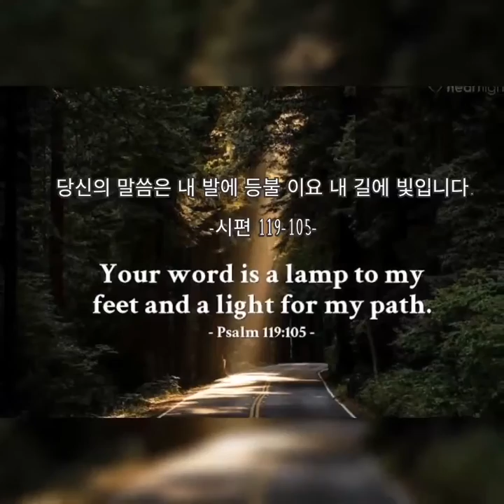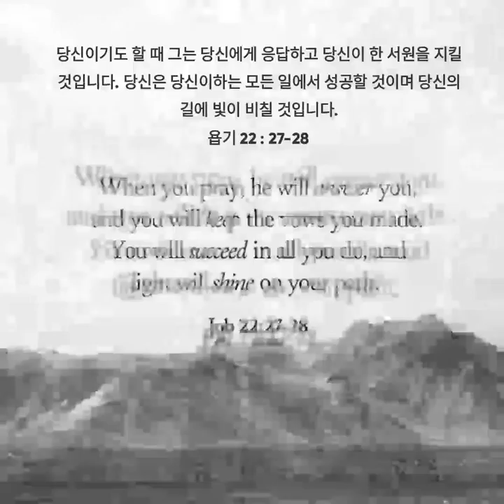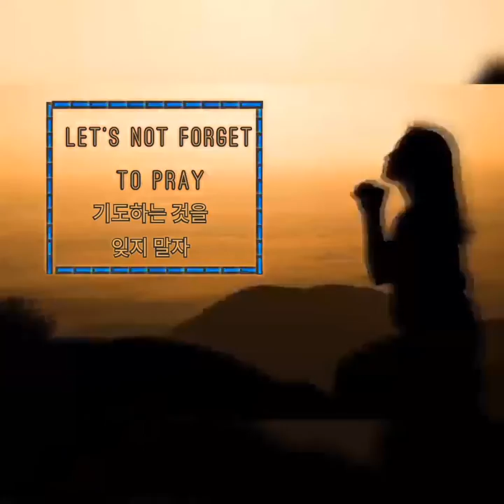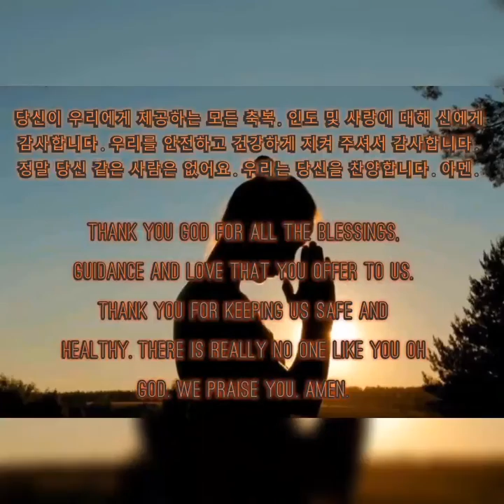TAPC 3rd YEAR ANNIVERSARY VIDEO-5 (Sapangmasiac Members)